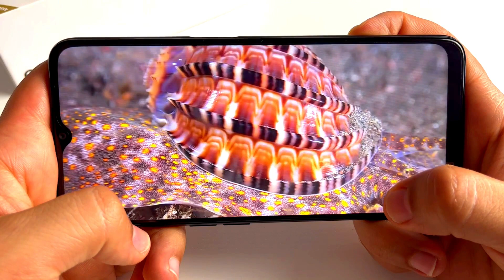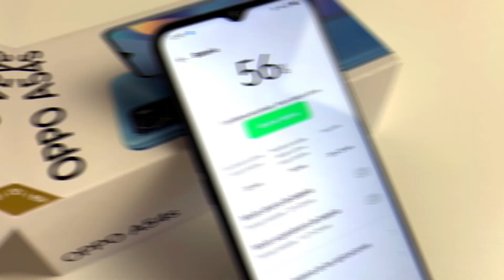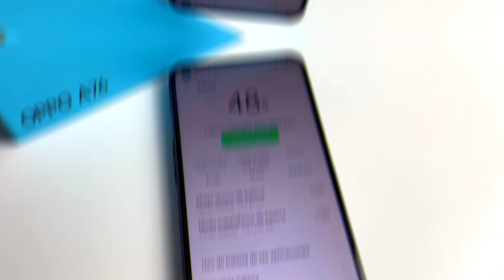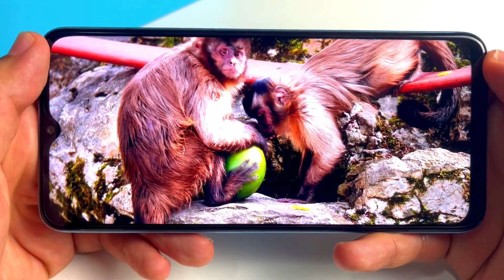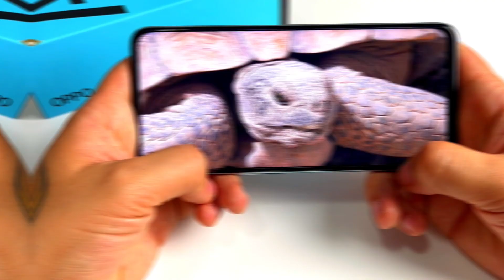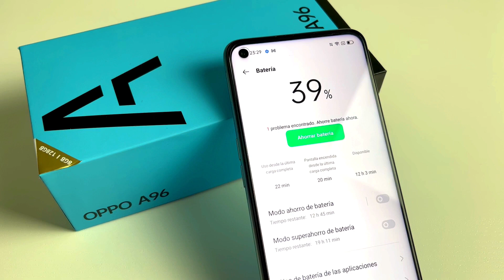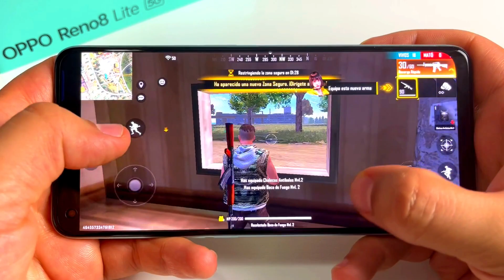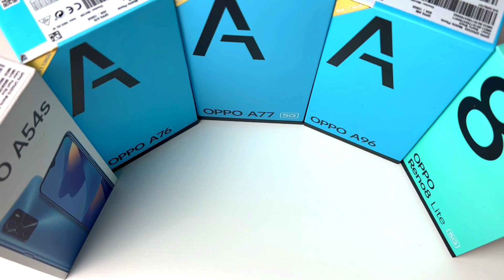👉¿Qué teléfono OPPO GAMA MEDIA comprar?👈Oppo A54s/Oppo A76/Oppo A77 5G/Oppo A96/Oppo Reno 8 lite 5G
En este vídeo analizamos y vemos 5 teléfonos de gama media de la marca China OPPO, una de las marcas que más gama media vende a nivel mundial! Te ayudo a decidirte para saber cual de ellos comprar.

OPPO A54S 128 GB
OPPO A76 128 GB
OPPO A77 5G 64 GB
OPPO A96 128 GB
OPPO RENO 8 LITE 128 GB

Instagram del canal : rafa.rafetastreaming